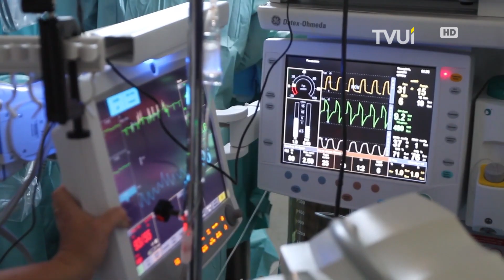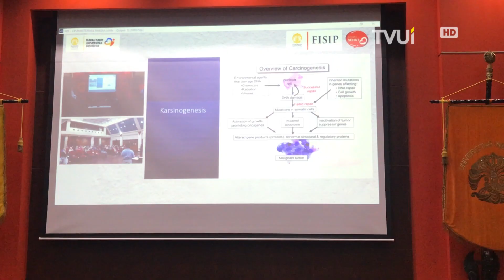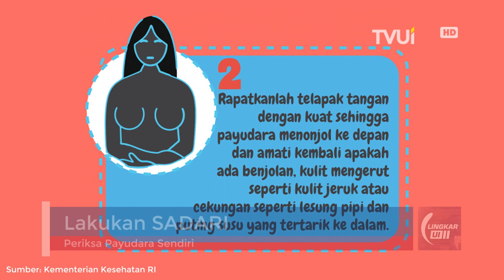Kenali dan Cegah Kanker Payudara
Halo sobat TV UI!
Tahu gak sih, kanker payudara menempati urutan pertama sebagai penyumbang kematian tertinggi diantara kasus kematian karena kanker lainnya di Indonesia. Dalam rangka memperingati Hari Kesadaran Kanker Payudara Internasional bulan Oktober silam, RS UI bekerja sama dengan FISIP UI untuk mengadakan sosialisasi pengenalan dan upaya pencegahan kanker payudara.